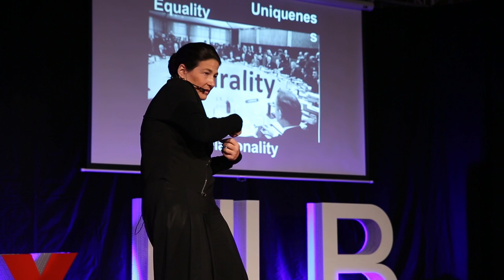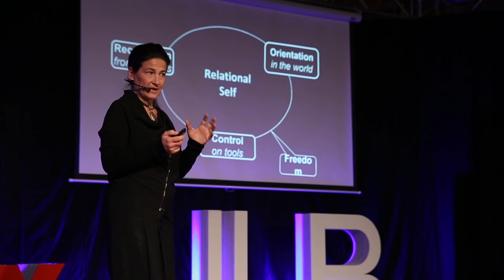Words matter: a definition of humanity | Nicole Dewandre | TEDxULB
In order to stay human, we need to rethink at what it means to be human. Rationality that was so useful in Modern Times might not be as useful now… Wondering about when robots will become human unveils a bug in how we think about humans, more than anything else! We think of humans as machines since too long… So, time to re-think the legacy of the Cartesian rational subject.

Nicole Dewandre studied Engineering (applied physics), operations research, economics and philosophy. After working more than 30 years at the European institution, she is still an out-of-the-box thinker who loves to focus on the human side and societal aspects of European policies.
In 2002, a turning point for her, she published a book "critique de la raison administrative" when she discovered the strength of pragmatism and got more than inspired by the work of Hannah Arendt. Nicole is also a feminist since she was in charge of the promotion of gender equality in European research.